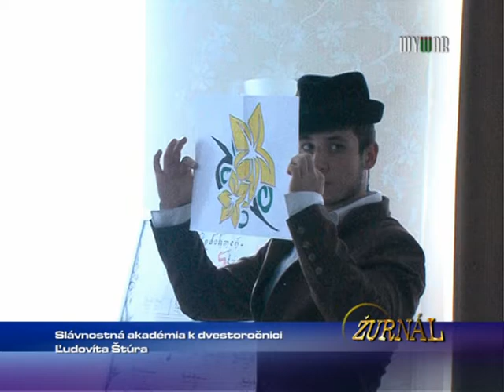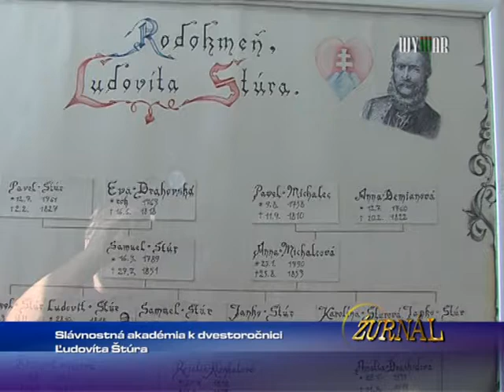Slávnostná akadémia k dvestoročnici Ľudovíta Štúra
1713